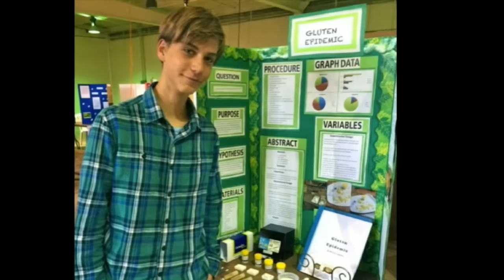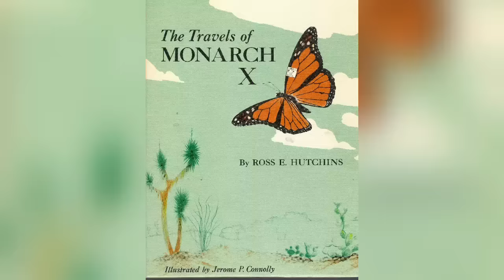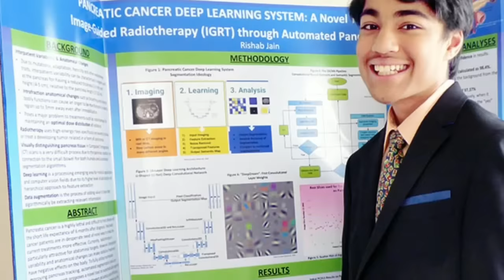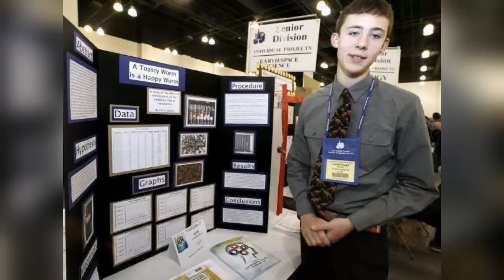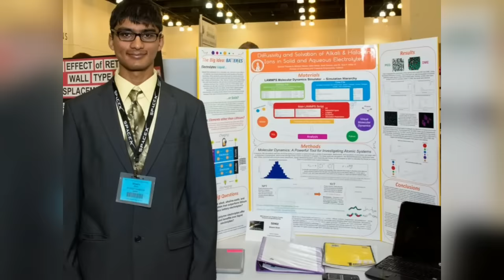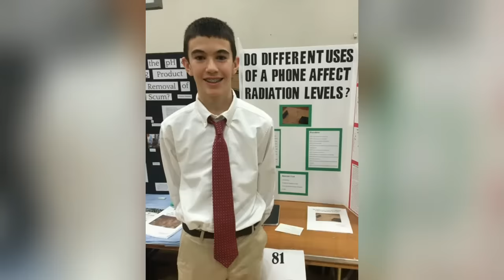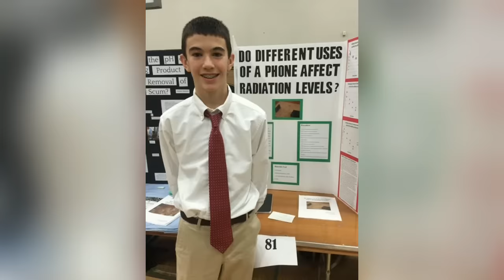The Making of a Scientist Full (हिन्दी मे)Explained | Footprints without feet | Class 10 | CBSE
The Making of a Scientist Full (हिन्दी मे)